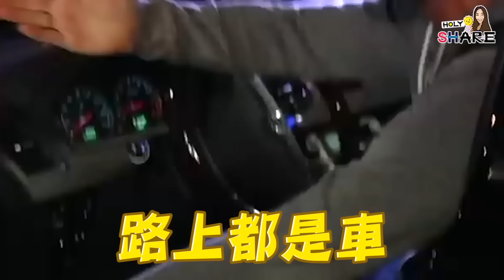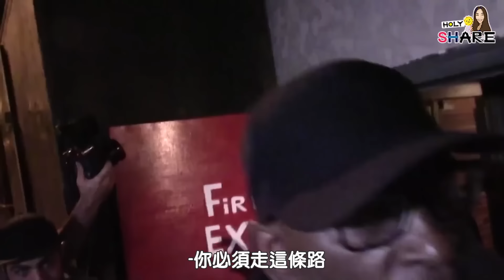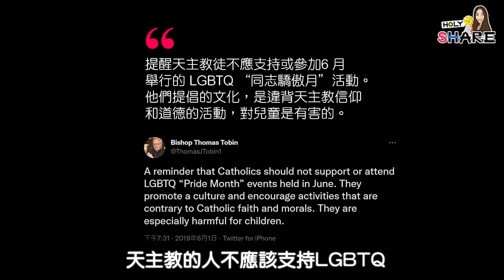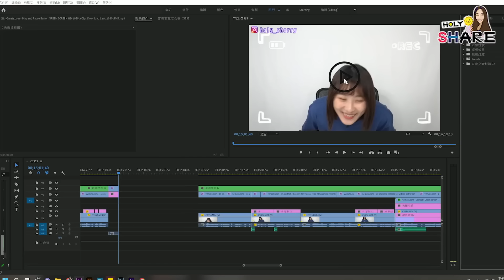漫威英雄如何面對瘋狂粉絲？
🎥奇異博士因疫情無法簽名，被簽名獵人大噓
🎥蜘蛛人被沒禮貌粉絲訪問，獵鷹與酷寒戰士超尷尬！
🎥薩諾斯霸氣互粉！狗仔狡辯是「他先踩到我的」

明星們在外面要注意自己的一舉一動維護自己的形象
有時會遇到奇怪的人把氣氛搞僵，害明星不開心
但也有一些明星是靠著高EQ來回答這些問題
一起來看看這些讓漫威明星理智線斷掉的瞬間吧！